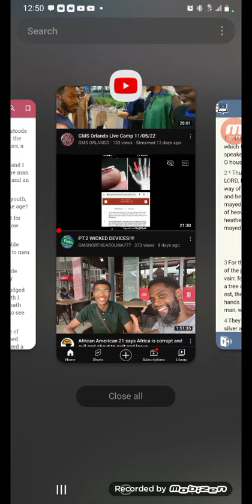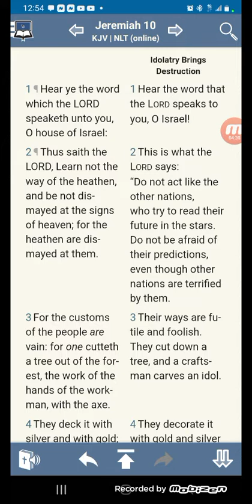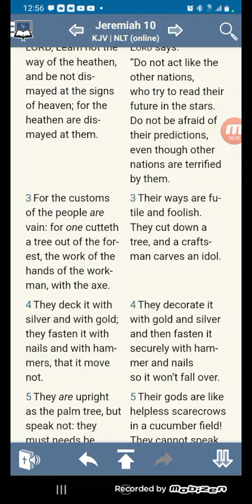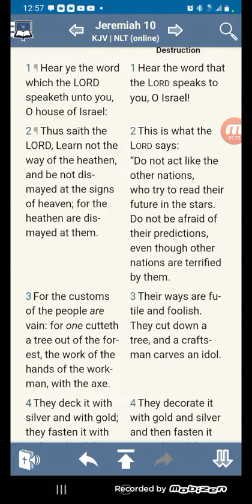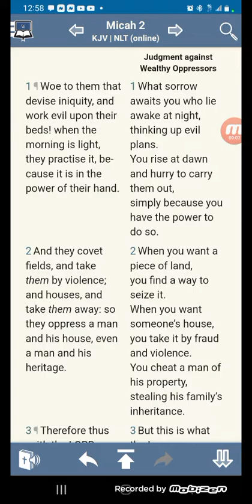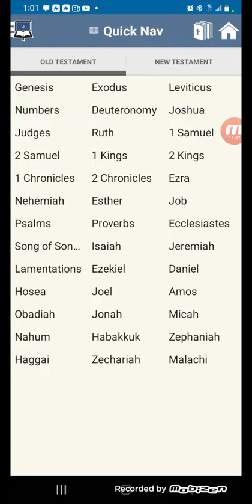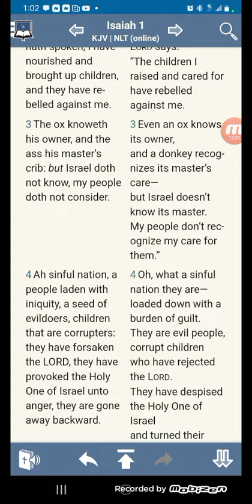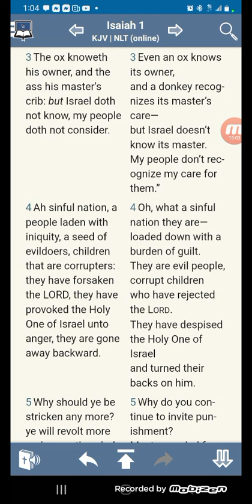kneegrows gone find away to celebrate 🎉 Thankstealing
Theses customs are vain & idolatrous